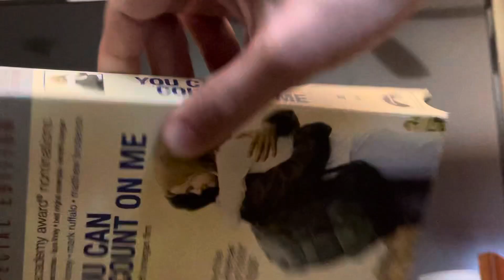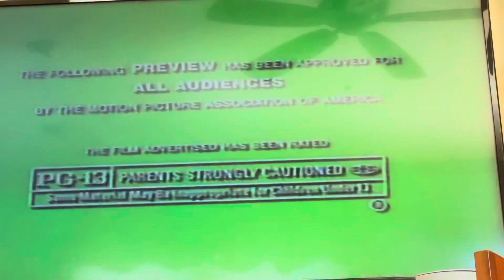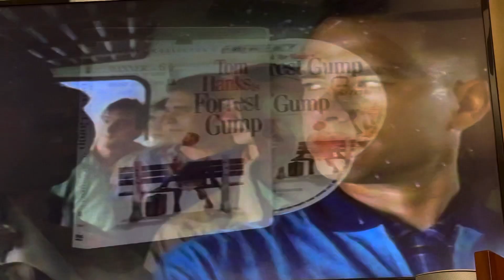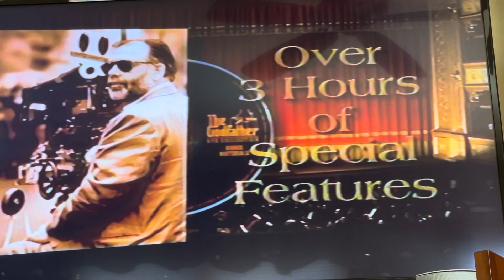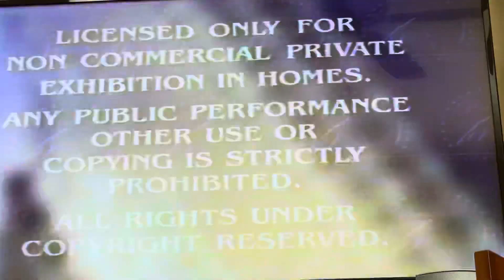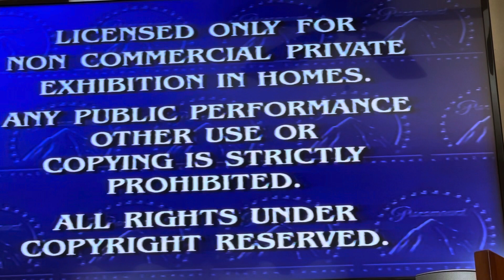Opening To You Can Count On Me 2001 Special Edition VHS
Here’s the opening:
1. What Women Want Trailer
2. Forrest Gump Trailer
3. The Godfather Trilogy Trailer
5. Feature Presentation Bumper
6. Copyright/Warning Screen
7. Rated R Screen
8. Format Screen
9. Paramount Classics Logo
10. Shooting Gallery Logo